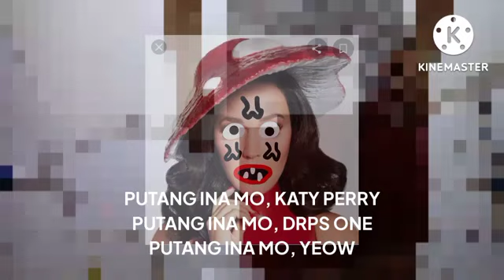Zootopia 2 (2022) | Disney+ Full Teaser Trailer Concept